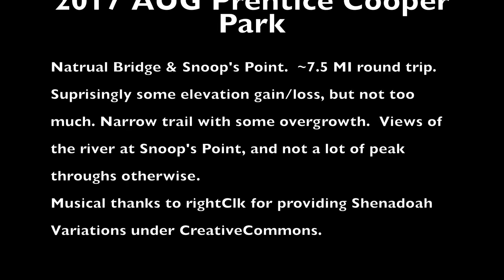2017 Sept Prentice Cooper Park - Natural Bridge & Snooper's Point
2017 Sept Prentice Cooper Park - Natural Bridge & Snooper's Point